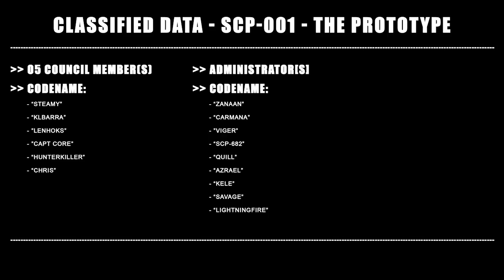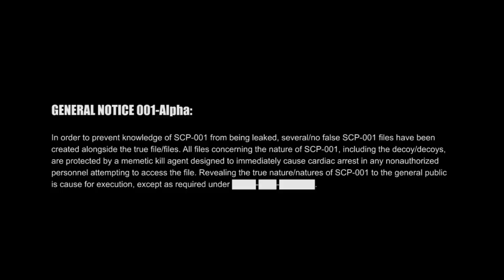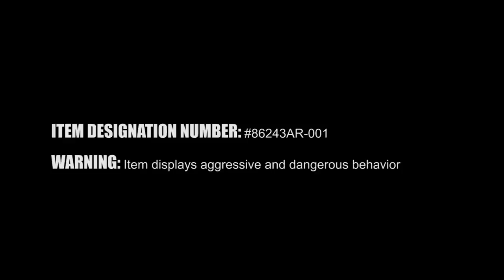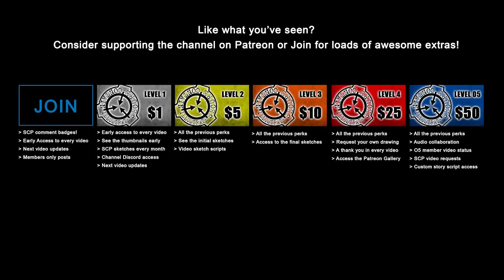SCP-001 - The Prototype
Today I present to you SCP-001, The Prototype. A violent, radioactive beast. The creature that gave way to the birth of the SCP Foundation. Watch to the end for the full story!

All SCP wiki works are licensed creative commons 3.0 attribution/share alike. Please credit me if you decide to use my videos or artwork.